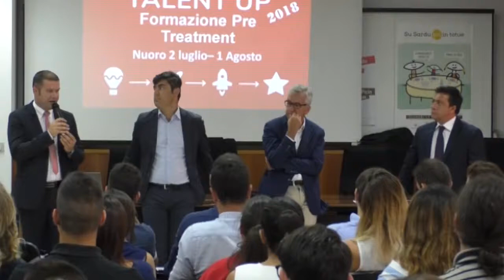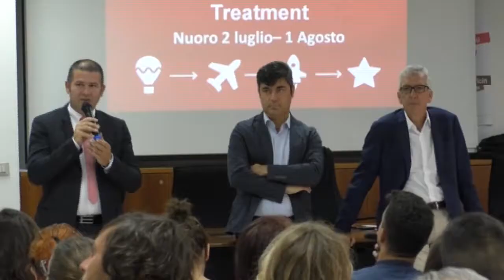Interviste corso Talent Up 02 07 18